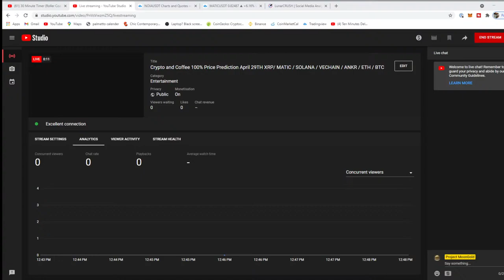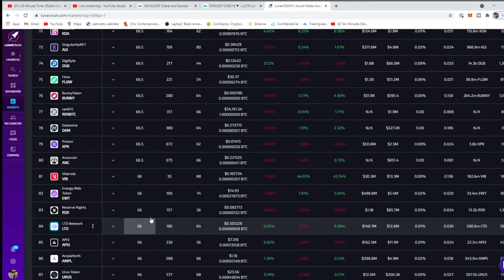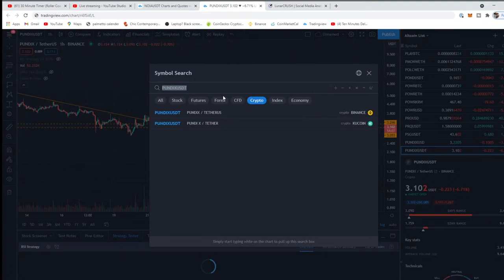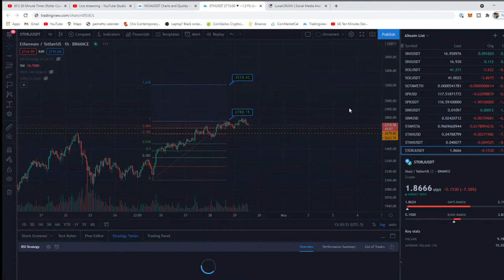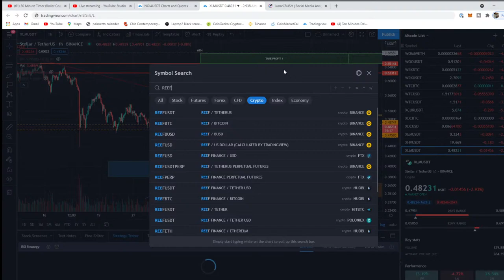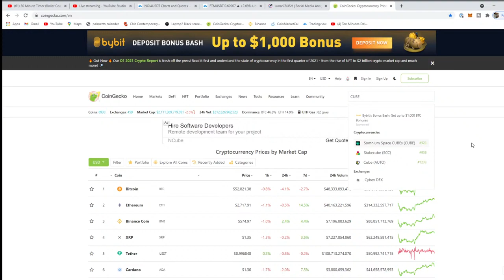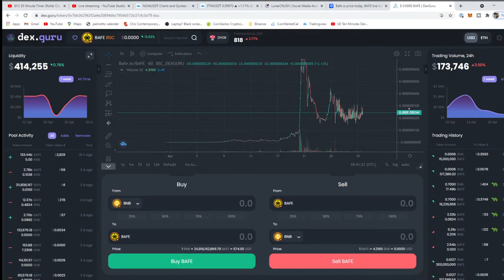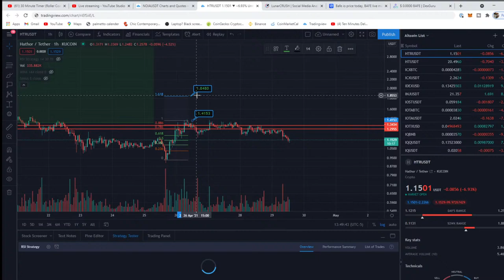Crypto and Coffee 100% Price Prediction April 29TH XRP/ MATIC / SOLANA / VECHAIN / ANKR / ETH / BTC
Technical analysis and market cap research for select cryptocurrency altcoins using the utility of research lists provided by Messari.io and LunarCrush.com. An extra hour of partying alongside MoonGold charting the technical for the trending coins be it LiteCoin, VanCat, DogeCoin, or Ripple.

🚀 Project MoonGold stays ahead of the market as we dig deep into the best research lists and break open the books on selected coins! Whitepapers, websites, and tradingview will be on full display as MoonGold, obsessed with crypto, parties hard on the weekends by becoming the Chart-Tender bringing the party up and the coins to centerstage.

🚀 Paid “Crypto Crash Course” coming soon featuring Project MoonGold’s own: Jojie! Get pumped as we prepare lessons including “The History and Creation of FIAT”, “Strategic Portfolio Management”, “Risk Assessment” and “Foundations in Technical Analysis”. Classes will stress responsible and knowledge-led cryptocurrency foundations including individual attention.

🚀 Trezor Model-T giveaway to celebrate 10k, 15k, 20k, and 25k subscribers. At each benchmark Project MoonGold will celebrate by sending one of its members a Trezor Model-T direct from Trezor.io.

🚀 June TikTok Giveaway! Get one of five $40 crypto coin bags.

🚀 Be the first to get Project MoonGold merchandise as the presale has started for PMG Glassware with our collaboration with Macedonia Glass

🚀 Post in the comments below your favorite major altcoins! Keep us informed about your opinions about the market and the ecosystems you favor.

🚀 Can’t get enough community-driven, zero-use, pump-and-dump projects (sh*tcoins)? Join the poo-specific channel: FlyingPoop!

🚀 Donate a little bit of your take-profit here! Every little bit helps!

Please always do your own research (DYOR) when trading cryptocurrency, you are not using monopoly money but real, hard-earned money. Never sell at a loss. I spend countless hours putting in the time to find the most profitable Alt-coins money can buy!